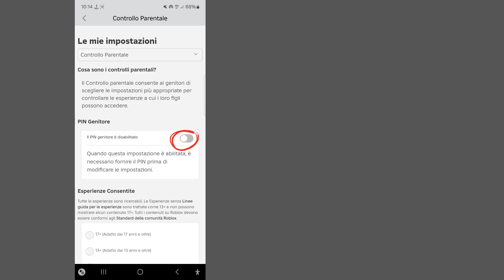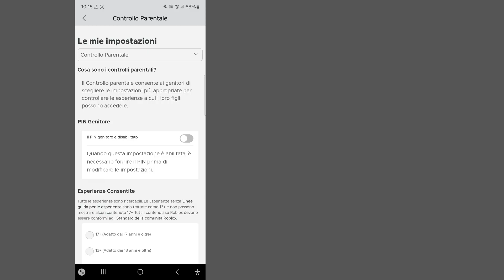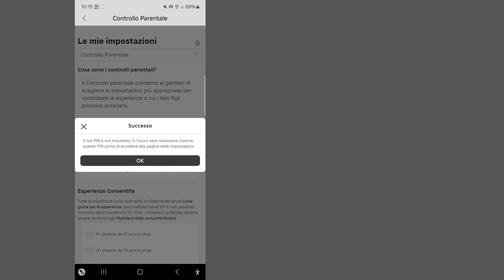Come aggiungere un Pin in Roblox || Come impostare il pin Roblox